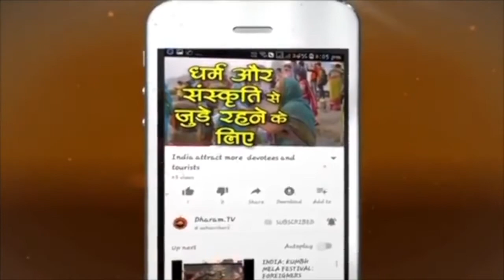Vrishabh Rashi education Rashifal 2022 Taurus Education Horoscope Vrish Rashi ki Shiksha predict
Taurus Education & Learning Horoscope 2022, Reading Yearly Rashi bhavishya 2022 By Pandit Hanuman Mishra on Dharam Tv वृषभ राशि 2022 शिक्षा राशिफल. Vrish ya Vrishabh Rashi Ka 2022 Ka Rashifal, Kaisa Rahega Vrishabh Lagna ya Rashi walon ke lie naya sal, Education gyan Shiksha. Vrish Rashi Ka Varshik faladesh.